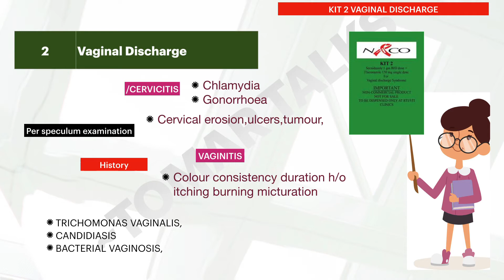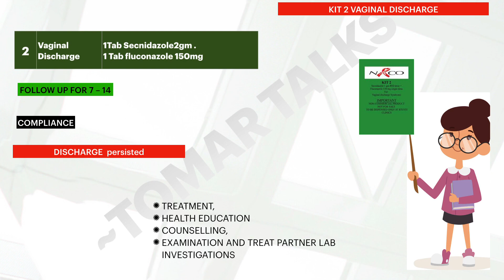NACO;KIT 2 use and Important Points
Video Description :
This video covers most frequently asked topic and questions of STD AND STI :MAINLY KIT 2. It is very important for medical graduate's UG and Pre PG exams.
in this video content covered